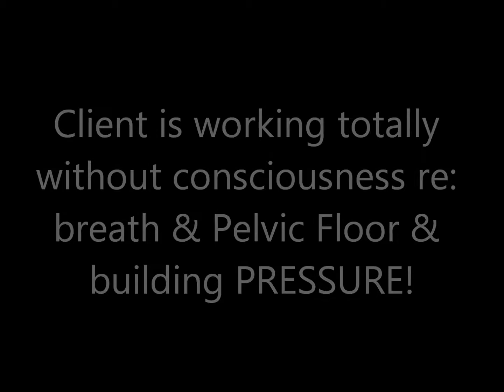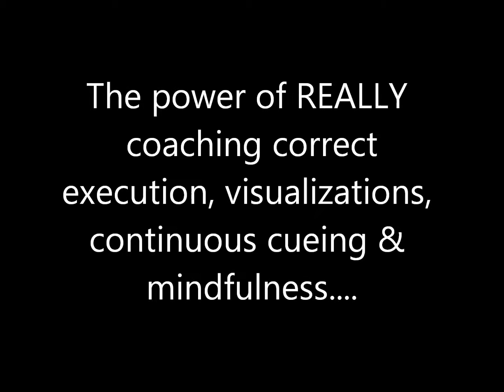Bad Crunch vs Better Crunch